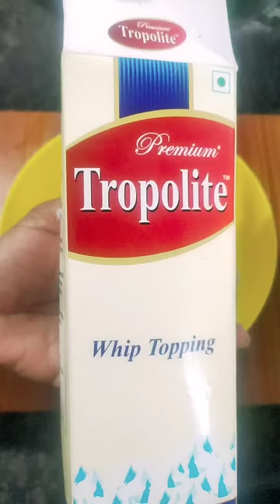Mini pineapple cake // Pineapple cake Recipe # shorts